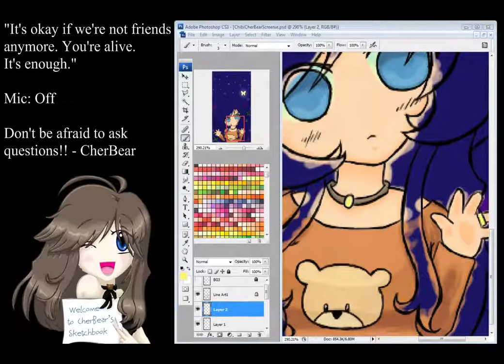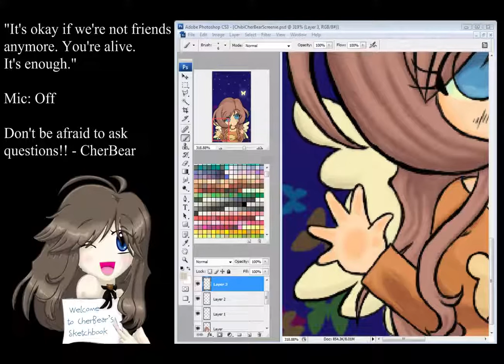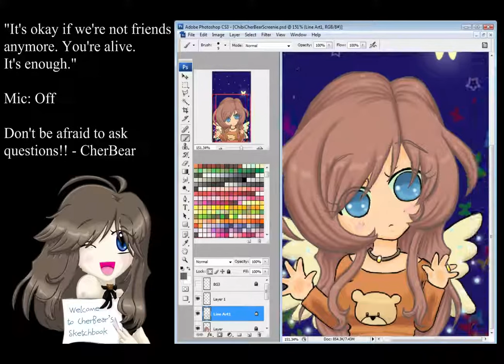Livestream: Audition CherBear Chibi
Livestream session:08/08/2015
Livestream Time Duration: 3hr 54mins 52sec
Artist’s thoughts: I believe this is the color portion of my livestream - this art piece ended up being apart of my wallpaper / screensaver on my phone.

Also, come by for live ; livestreams where on occasion I may be able to answer any questions about art or just hear me talk about random things.